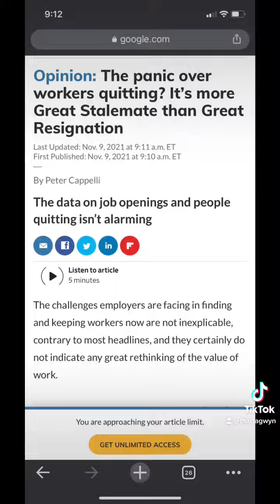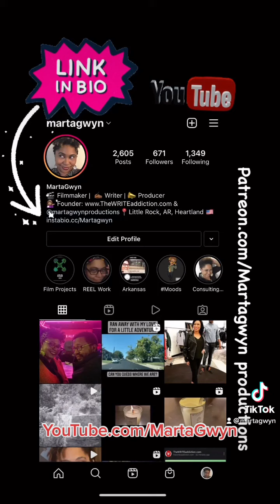The First Sip - Ep. 11 | What Do You Want?